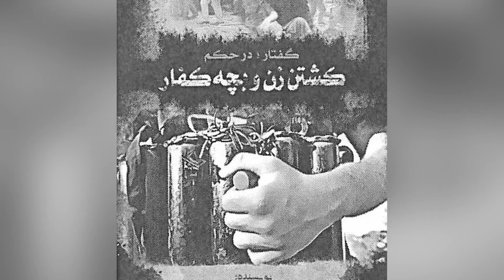Afghan national in US on Special Immigrant Visa accused of plotting Election Day terror attack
An Afghan national allowed into the US shortly after the Harris-Biden administration’s chaotic withdrawal from Afghanistan was charged Tuesday with plotting an ISIS-inspired Election Day terror attack.

Nasir Ahmad Tawhedi, 27, was living in Oklahoma City on a Special Immigrant Visa as he took steps to stockpile AK-47 rifles and ammunition to carry out an attack on US soil “in the name of ISIS,” according to the Justice Department.

He entered the US on Sept. 9, 2021, just weeks after the Taliban regained control of Afghanistan and the last US troops departed from the war-torn nation.

The Harris-Biden administration granted more than 70,000 Afghans humanitarian parole to enter the US  after the US exit from Afghanistan. The Department of Homeland Security’s parole program for Afghans allows migrants to receive two-years of legal status in the US, with the ability to apply for extensions.